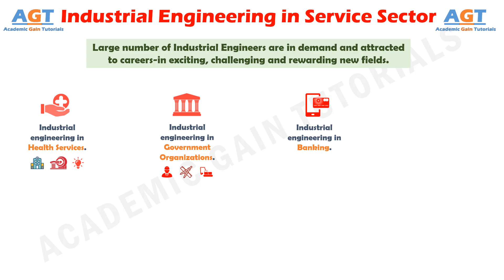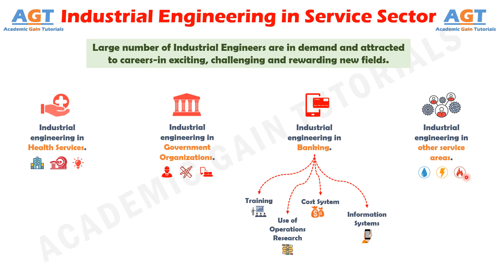Industrial Engineering in Service Sector.